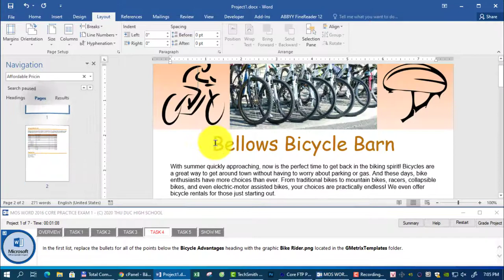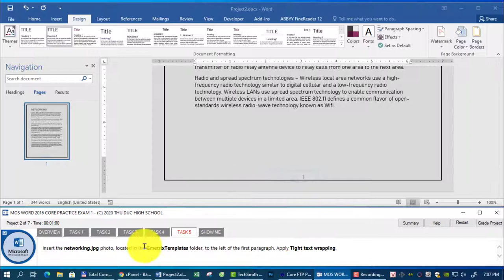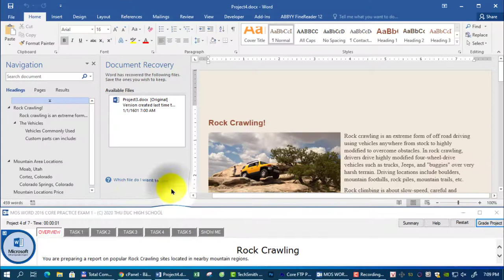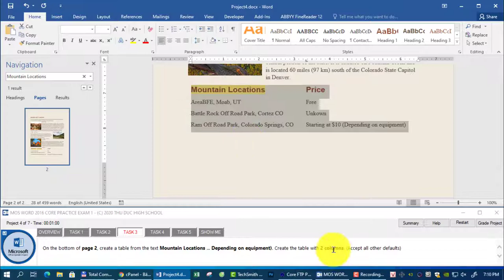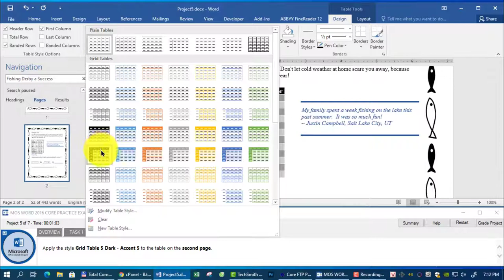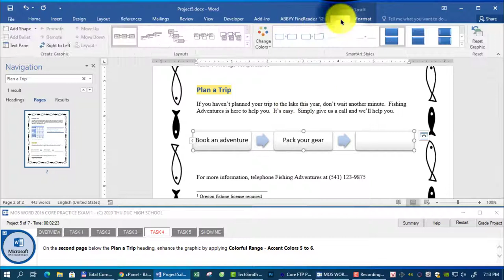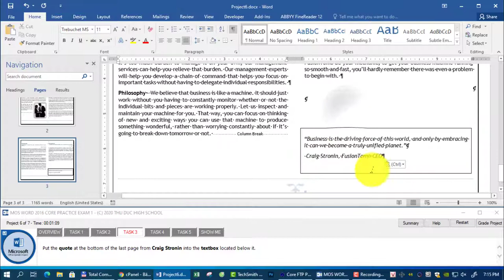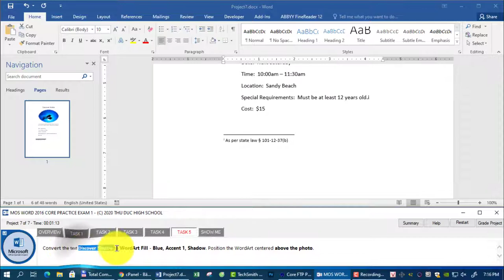Exam 77-725 MOS Word 2016 core Practice Exam 1 Training